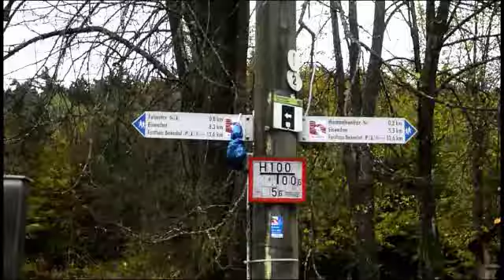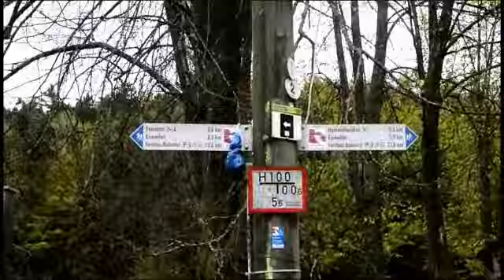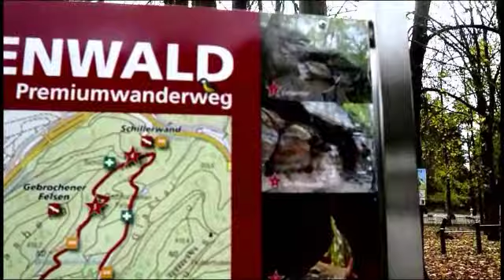Beckenhof und Platte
Beckenhof und Platte - Waldspaziergang im Pfälzerwald bei Pirmasens,  u.a. zum Mordloch (Ortsteil Ruhbank), um das sich mittelalterliche Sagen ranken.  - Um das Mordloch, diesen kurzen, engen, felsgesäumten Hohlweg, ranken sich mittelalterliche Sagen um Verrat und Mord.